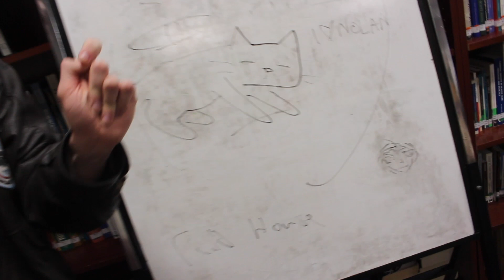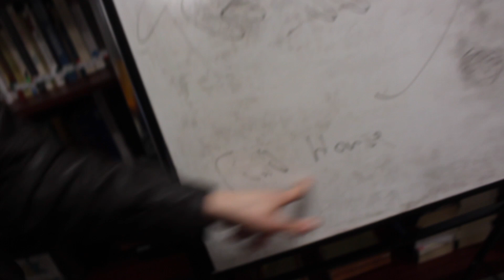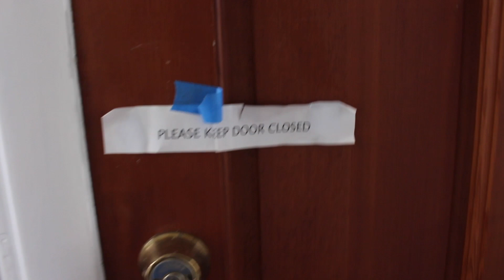First Three Weeks Of Spring 2023 Semester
Vlog #234